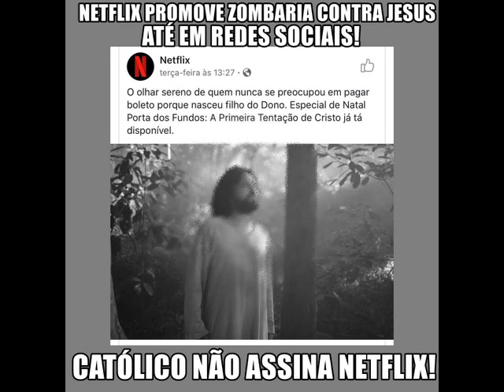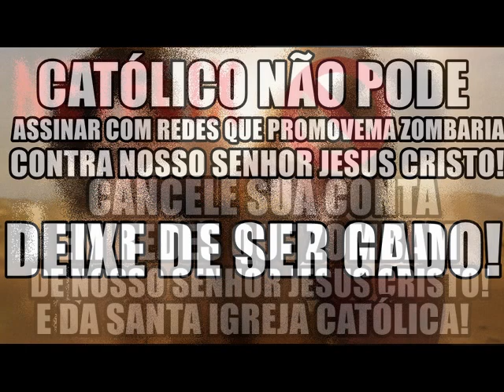CANCELE SUA NETFLIX! Católico não pode assinar com quem ZOMBA de sua fé!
Netflix zomba de Jesus! Cancele agora MESMO sua netflix! Católico não pode assinar com estas redes degeneradas que só atacam nossa fé! DEIXE DE SER JUJUBA!